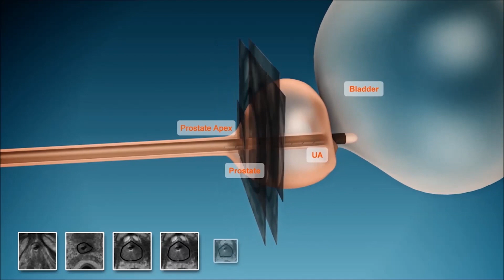La Thérapie TULSA PRO pour le cancer de la prostate: Un traitement innovant préservant la virilité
Découvrez la thérapie TULSA PRO, une approche innovante du traitement du cancer de la prostate à la Clinique ALTA. Cette technique, guidée par IRM, permet de préserver l'organe, évitant ainsi la perte de puissance et l'incontinence. Le traitement est réalisé en précision millimétrique grâce à l'IRM, ciblant uniquement la zone malade. Il n'est pas nécessaire de séjourner en réadaptation après le traitement, car la fonction de l'organe est préservée. Contactez-nous pour une consultation téléphonique gratuite.